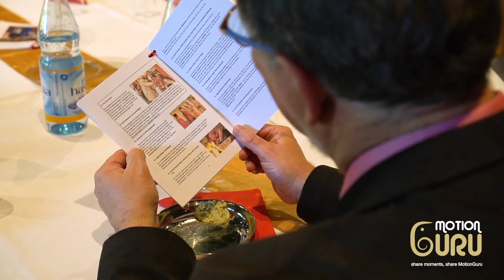Traditional Hindu Wedding | Highlight | Sarangan Weds Tamara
Musik
Bogan - Senthoora
Jayam Ravi, Hansika | Imman

Enjoy & Keep in touch!